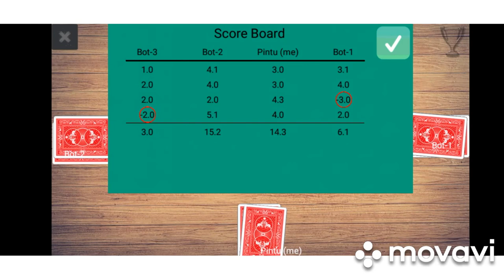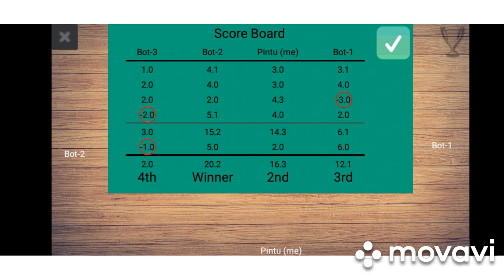call break game